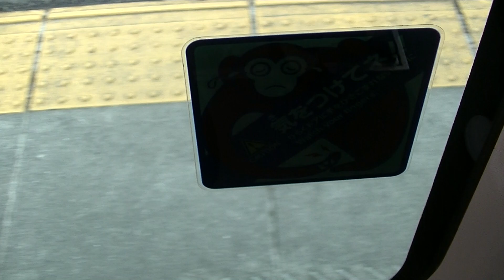今日の一コマ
たまには7時11分発急行鳴海行き
5012
元全車特別車パノラマスーパー1019